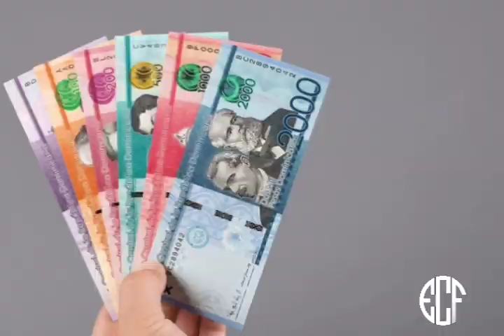El País Sobreendeudado Del Mundo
Se Aproxima La Gran Tercera Guerra Mundial Documental

Historia De Mao Zedong

Tag ignorar